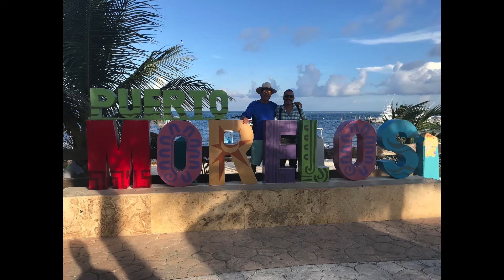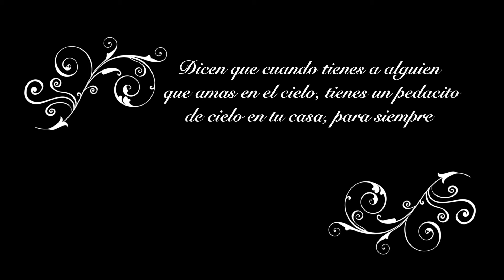Homenaje a Javier Soto Acero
A dos años de trascender con Papa Dios mi querido Tío Javier comparto fotos de un viaje que hizo con nosotros en Quintana Roo y también algunas fotos familiares.